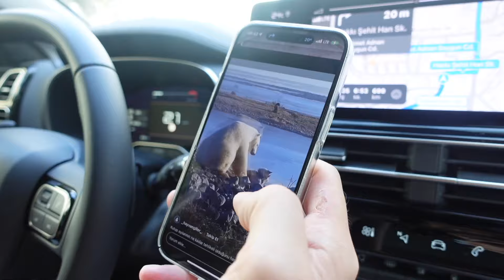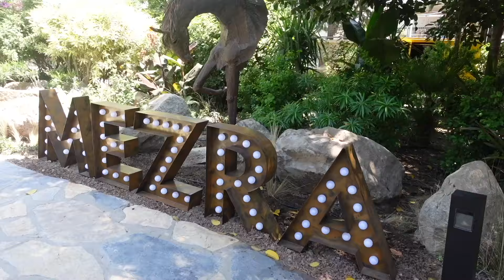Full aktivite bir tatiiiil!🥹 | Samsung x HarpersBazaar etkinliği, Sailbreak tekne turu✨️